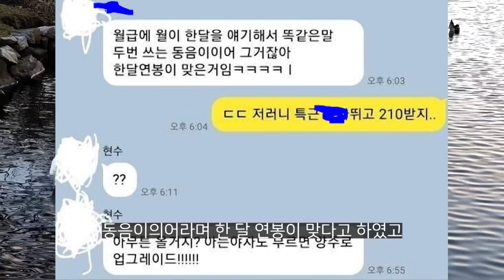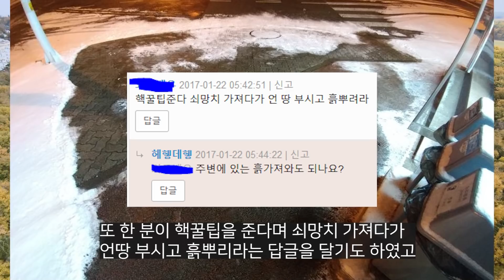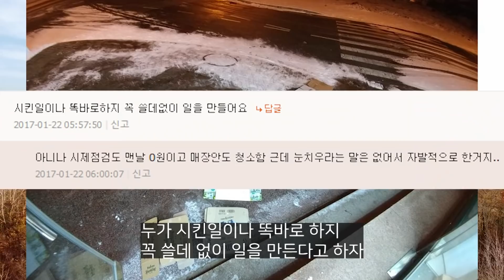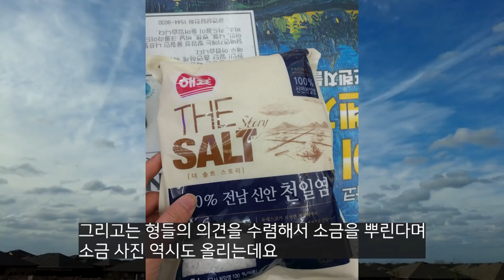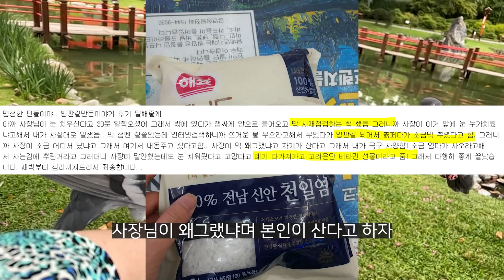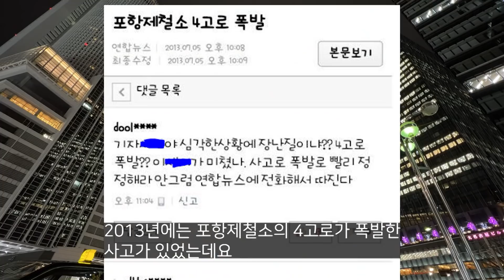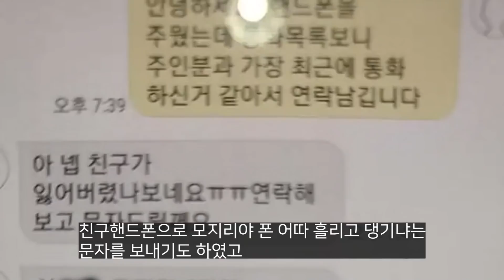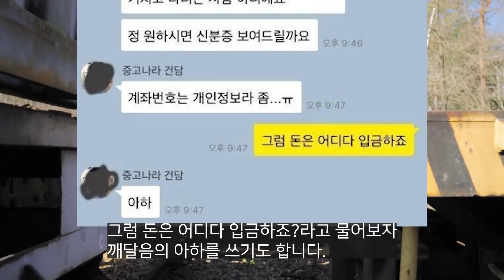뭔가 살짝 모자라 보여도 착했던 사람들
착합니다.